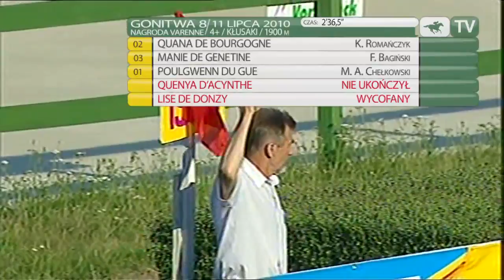DZIEŃ 2 SOPOT, gonitwa 8 (tor 1,3; 33°C)